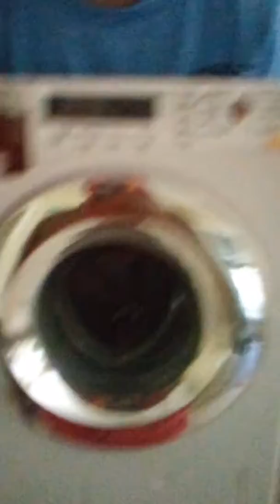Bored smashing toy washer machine part 1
Breaking washer toy fun